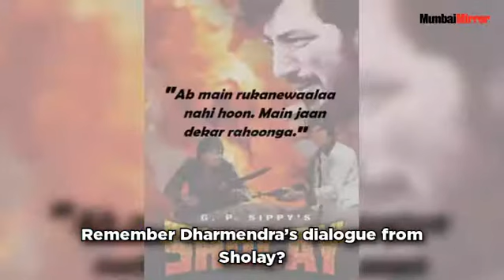‘Ask my husband to apologise or I’ll jump off building’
Remember Dharmendra’s dialogue from Sholay? This Dombivli woman seems to have taken inspiration from him to force an apology out of her husband.